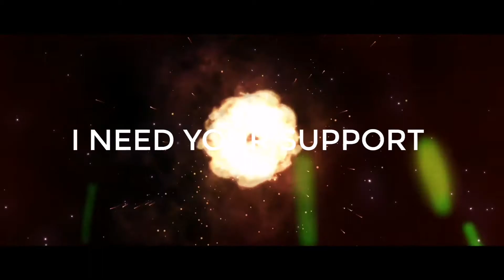My new cinematic intro 2021 😍